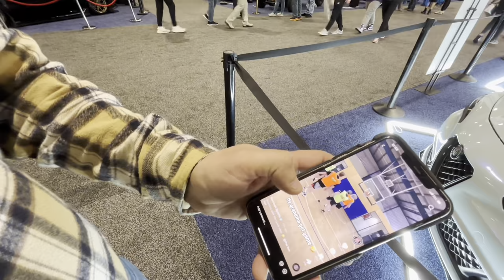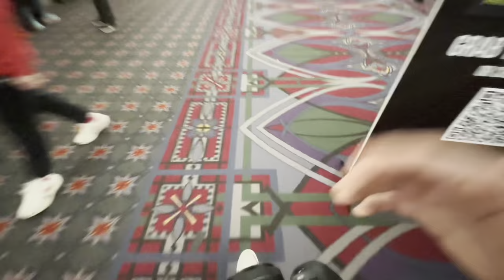Philly Auto Show Photography With My New Chest Mount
Enjoy this video of me walking around Philly Auto Show with my new chest mount and camera!!

Gear~

Canon RP 50mm 1.8
TARION Camera Bag
TELESIN Quick Release Chest Mount

Sani’s Lofi / Hip Hop Instrumental (Spotify)